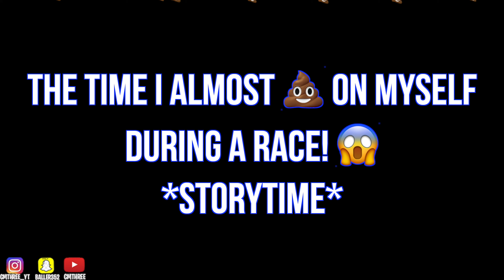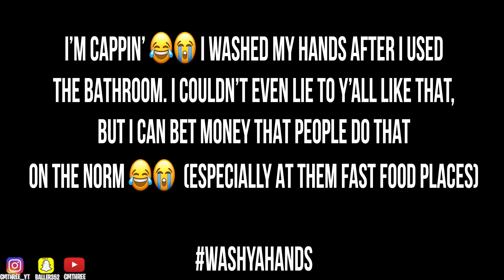I POOPED MYSELF DURING A RACE! 😱 🥴 | FUNNIEST STORY TIME ON YouTube?!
What’s good CMTHREE SQUAD! In today’s video I’m going to be talking about one of my most EMBARRASSING/FUNNIEST MOMENT THAT HAPPENED IN MY LIFE. The time I almost pooped on myself during a 1600m track race! I don’t know what was going on with my stomach this day because I never eat before a race, but for some reason my stomach was HURTING! I tried my best to avoid rubbed in the mile, but my coach made me run in it and YOU WON’T BELIEVE WHAT HAPPENED! *MUST WATCH!* (HILARIOUS!)

Instrumental in the beginning of video: BELONGS TO WTF KYLE. HE PRODUCED THIS BEAT! Click on the link below to listen!